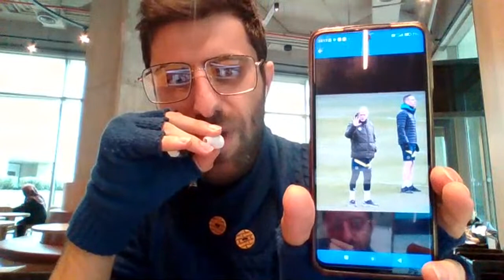Ferdi Almanya yolcusu'mu // Bünyamın Balcı Fenere // Navas Fenere